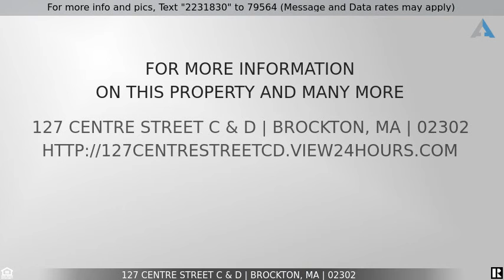Priced at $2,000 - 127 Centre Street C & D, Brockton, MA 02302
Home for Sale in Brockton

BROCKTON RETAIL/COMMERCIAL BUILDING FOR LEASE=LOCATION, LOCATION, LOCATION=Situated Directly across the street from MBTA Train Station, with 20,000 + Vehicle Traffic Count per day, 2,000+ Foot Traffic count per day & Plus over 1000 Residential Units within a 1/4 mile radius. BUILT TO SUIT! IDEAL LOCATION FOR A CONVENIENCE STORE, COFFEE SHOP, RESTAURANT, CAFE', HAIR SALON, or LAUNDRY MAT. MAKE YOUR APPOINTMENT TODAY & BE IN BUSINESS TOMORROW!